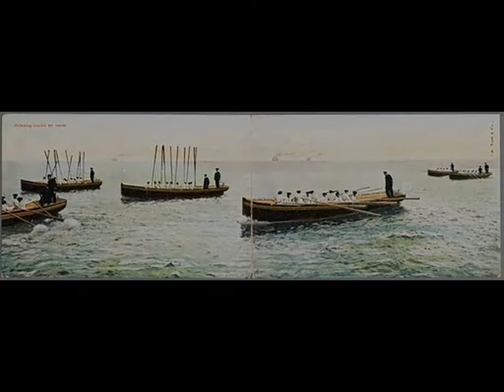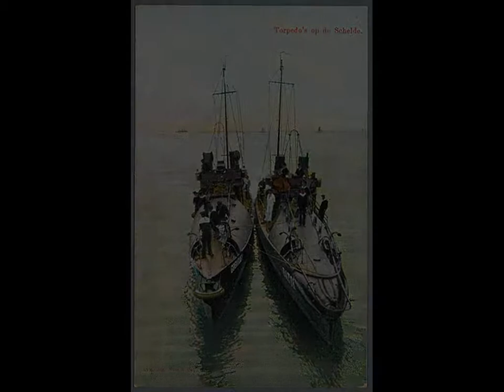oude marine aansichtkaarten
Aansichtkaarten uit de oude doos